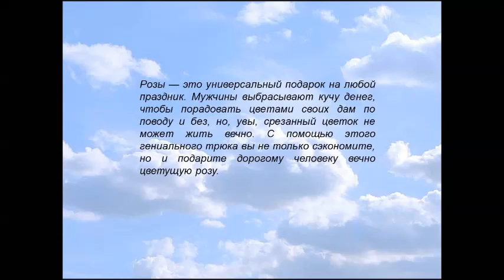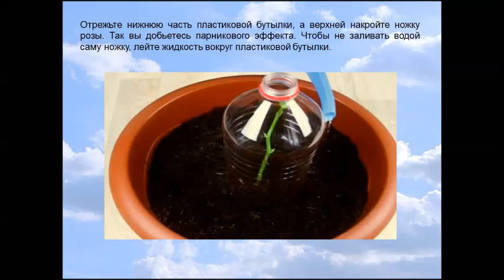Роза в картошке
Розы — это универсальный подарок на любой праздник. Мужчины выбрасывают кучу денег, чтобы порадовать цветами своих дам по поводу и без, но, увы, срезанный цветок не может жить вечно. С помощью этого гениального трюка вы не только сэкономите, но и подарите дорогому человеку вечно цветущую розу.